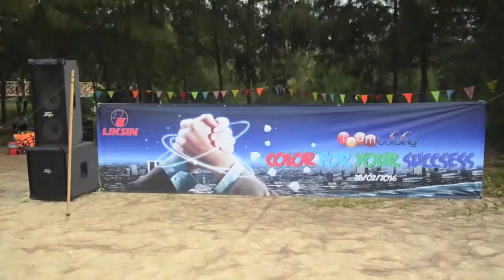Liksin Teambuilding chuyên nghiệp 2016 -viettools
Chi tiết tham khảo:
🔦YouTube channel: Seach “viettools” “Teambuilding Doanh Nghiệp
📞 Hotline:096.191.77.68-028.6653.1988